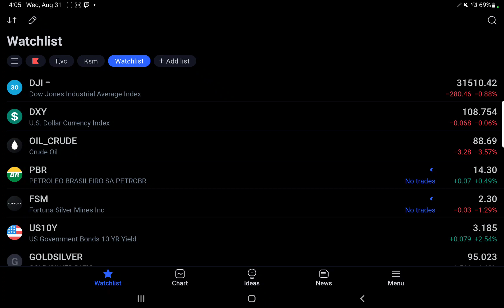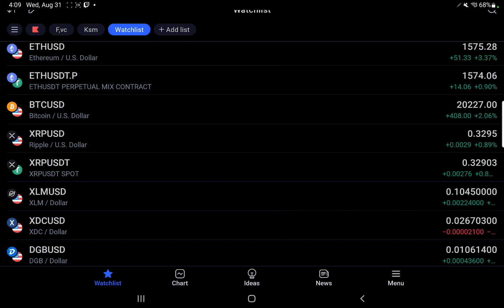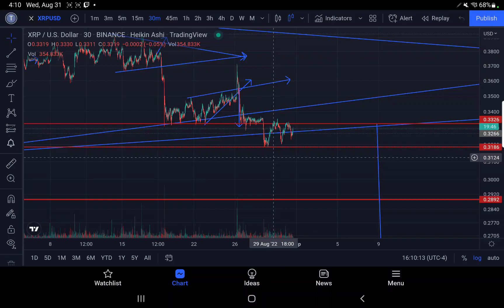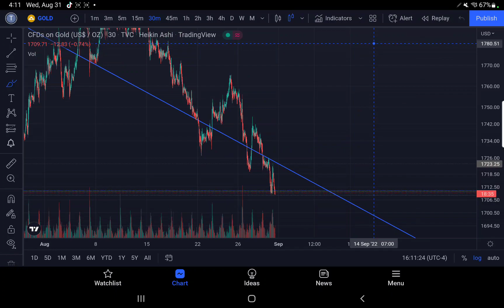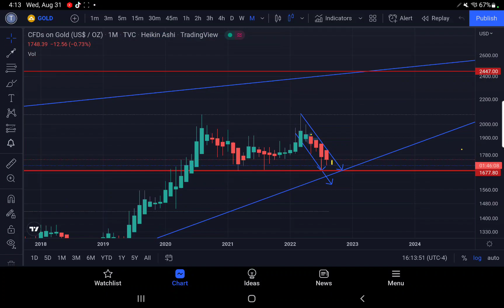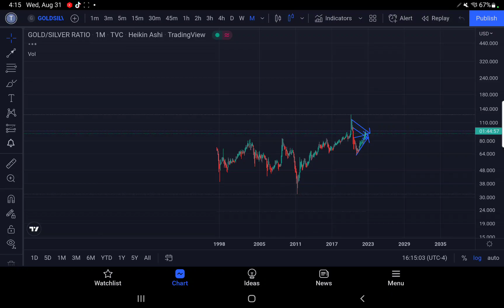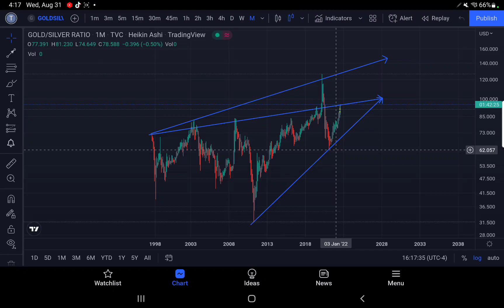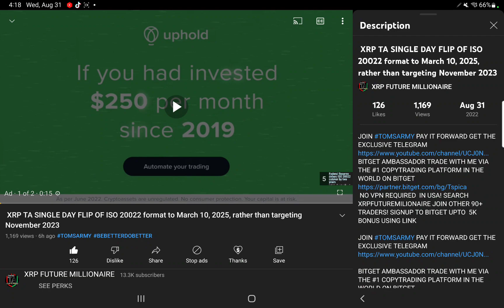XRP PATTERN UPDATE TRUSTED TA ALERT GOLD/SILVER RATIO BREAKS 95 DXY GOLD SILVER CHARTS EXPLAINED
rMdG3ju8pgyVh29ELPWaDuA74CpWW6Fxns

UPHOLD LINK
WATCH NEW UPDATE9 EMERGENCY ALERT CYPTO